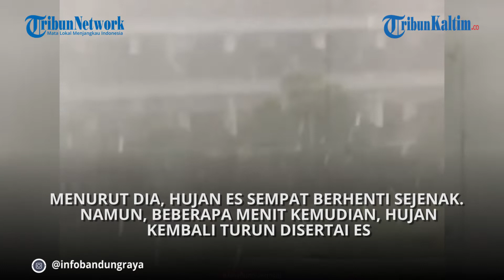Fenomena Alam, Hujan Es dan Angin Kencang Terjadi di Bandung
Video viral dibagikan akun @infobandungraya memperlihatkan hujan es di sertai angin kencang terpantau di lapangan Pesantren Sabilunnajah dan gedung Cimol area Pasar Induk Gedebage dan sekitarnya pada Kamis (17/6/2021).

Hujan angin kencang disertai es juga terjadi di wilayah Bandung dan sekitarnya.

Ahmad Rizaldi (27), seorang warga Panyileukan, Kota Bandung, mengatakan hujan es terjadi sekitar pukul 14.13 WIB.

Sebelum turun hujan, kata dia, langit sempat mendung, kemudian hujan mengguyur kawasan Panyileukan dan sekitarnya.

"Hujannya deras. Awalnya hujan biasa dulu, tiba-tiba berisik. Pas dilihat ternyata hujan es," ujar Ahmad.

Menurut dia, hujan es sempat berhenti sejenak.

Namun, beberapa menit kemudian, hujan kembali turun disertai es.

"Sempat berhenti hujan esnya, hujan lagi, terus esnya turun lagi," katanya.

Es yang turun bersama hujan dan aingin itu, kata dia, berbentuk bulat kecil-kecil.

Laman Badan Meteorologi Klimatologi dan Geofisika (BMKG) Bandung melaporkan hari ini berpotensi hujan sedang dan lebat disertai kilat dan petir serta angin kencang di sebagian wilayah di Jawa Barat termasuk di beberapa wilayah di Kota Bandung.(*)